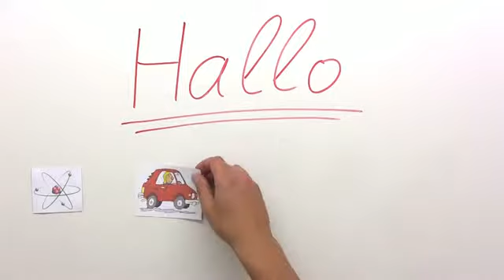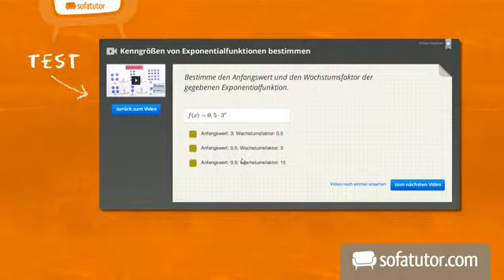Die Bewegung physikalisch allgemein betrachtet | Physik | Mechanik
Was ist eine Bewegung physikalisch Betrachtet? In diesem Video sprechen wir über Bewegung ganz allgemein. Wir erklären euch, was die "Bewegung" im physikalischen Sinne ist und was ein "Bezugsystem einer Bewegung ist".

Dieses Video zum Thema Durchschnittsgeschwindigkeit und Vergleich von Bewegungsformen gehört zu: Physik | Mechanik | Durchschnittsgeschwindigkeit und Vergleich von Bewegungsformen